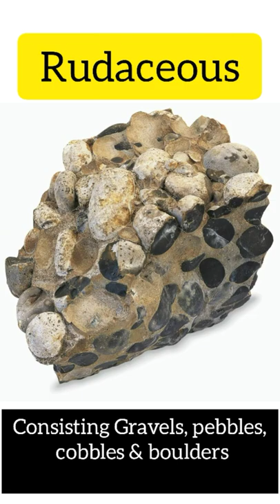Rock Types Question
and support our initiatives ❤️

Rock Types & Characteristics

1. Argillaceous - Rocks consisting mainly dust mud and clay

2. Silt Rocks - rocks consisting mainly of silt and siltstones

3. Arenaceous - Rocks consisting mainly of sands

4. Rudaceous - Rocks consisting mainly of gravels, pebbles, cobbles and boulders